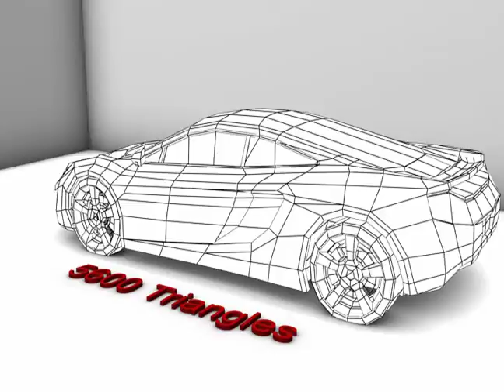McLaren Turn Around